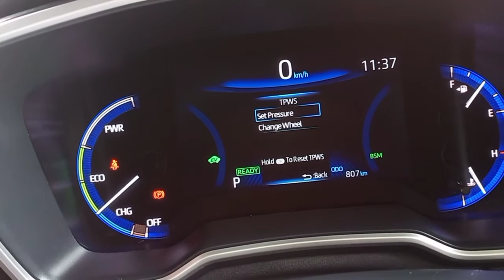TCCH_How to set Tire pressure (with audio instruction)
Steps to set Tire pressure (TPWS) once you've pumped air. OEM recommended tire pressure: 230KPa.